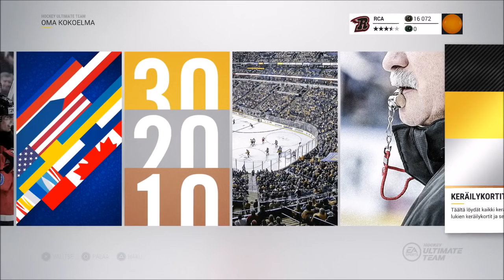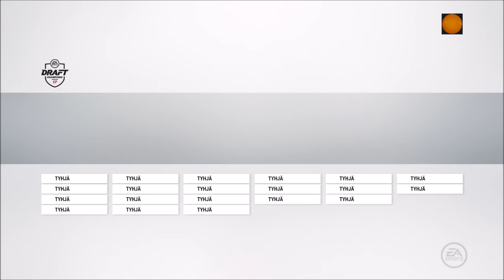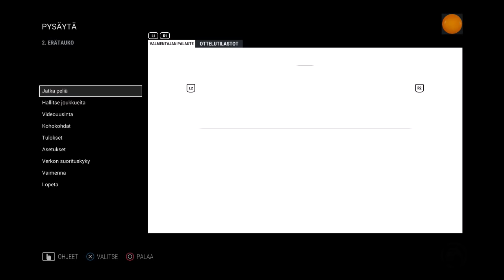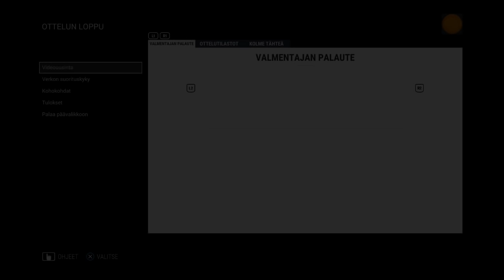Remon Draftit #2 - NHL 17 DC: "Maailmankiertue"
NHL 17 Varausmestarit: Maailmankiertue. Monelle on jo Draftin teemat tulleet tässä vaiheessa jo tutuksi. Videontekohetkellä toivoisi lisää teemoja. Itsekin olen lappusia jo offcamera ehtinyt keräämään. Voin jo nyt mainita oman tavoitteeni ja se on 92 Grossmann.